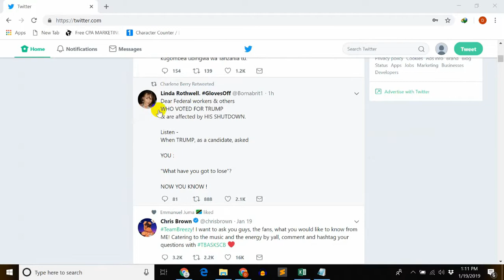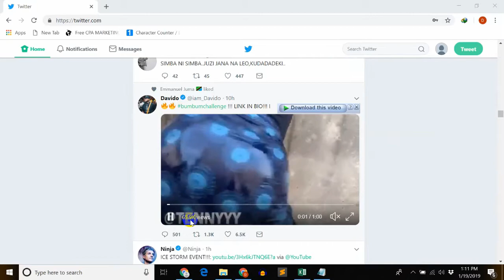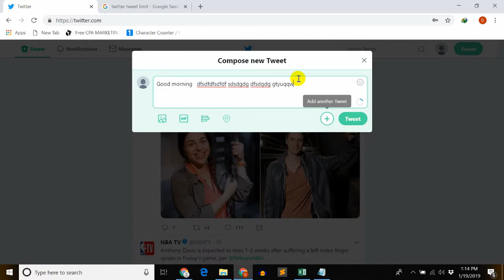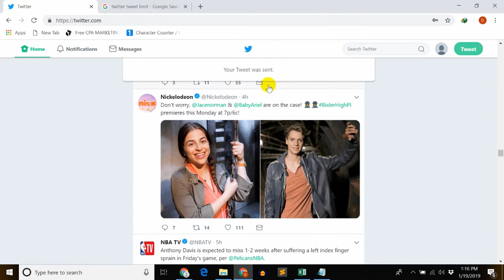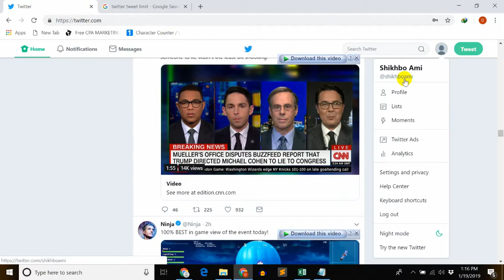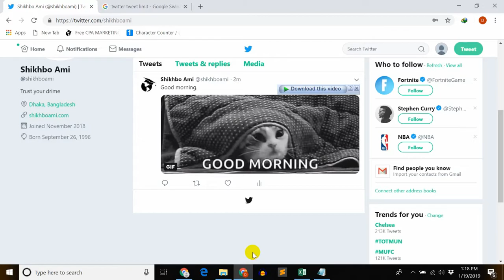Twitter Marketing Bangla Tutorial | Twitter post ideas for engagement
Assalamualaikum my name is Delwar khan anik. This twitter marketing bangla tutorial is made for those who want to be a successful twitter marketer.

This video series for Twitter marketing bangla tutorial. Published by shikhboami prepared by marketeranik. It’s a free twitter marketing tutorial course. From this tutorial you get to know about what is twitter marketing, you can get advance Twitter marketing tips and tricks. You can use Twitter marketing tips and tricks for your businesses or branding. In this video I show you how can you get more traffic in twitter. You just learn how can you promote cpa offer in twitter. There is some Twitter advertisement tricks. This is a killer twitter marketing bangla tutorial. By watching this tutorial you can make yourself a successful marketer in twitter marketing. By this tutorial you can get more traffic in twitter. In this tutorial there are many twitter marketing tips and an tricks. Which is very helpful for beginners and also for all of those who want to learn twitter marketing in a short period. This is a short killer twitter marketing bangla tutorial. So don’t wait just watch this tutorial and make yourself successful in twitter marketing.